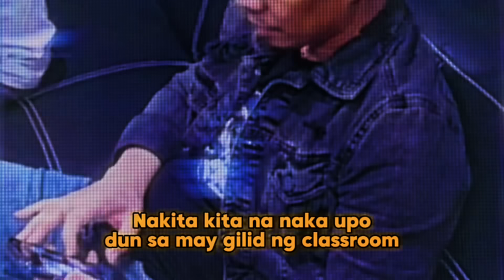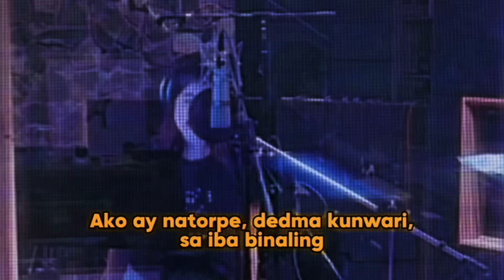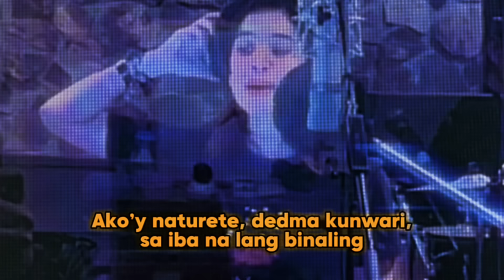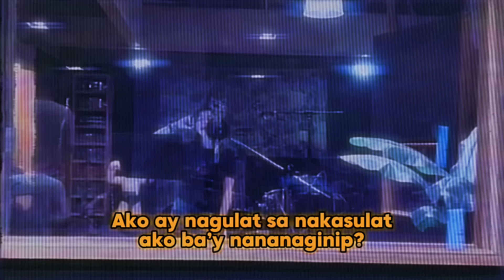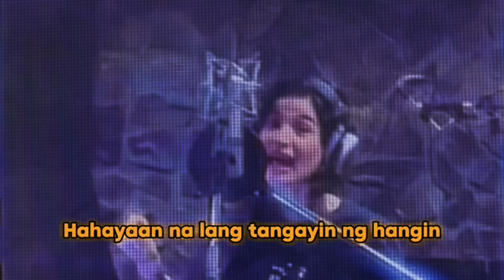Eroplanong Papel (Official Lyric Video) - Rocksteddy featuring Anne Curtis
This is the Official lyric video of Eroplanong Papel. Rocksteddy’s latest single featuring Anne Curtis. Under Sony Music Entertainment.

The track was produced by Rocksteddy. Mixed and Mastered by Shinji Tanaka in Kodama Studio.

Played by Juven Pelingon on guitars, Christian Sindico on bass, Jeff Cucullo on drums, Teddy Corpuz on Vocals, and featuring Anne Curtis on vocals.